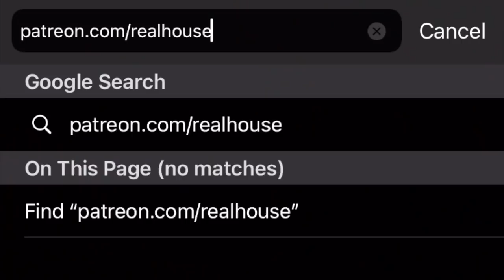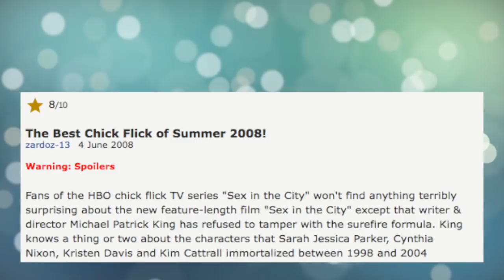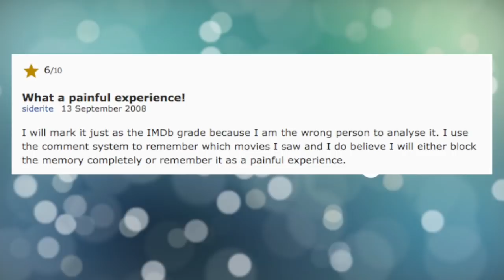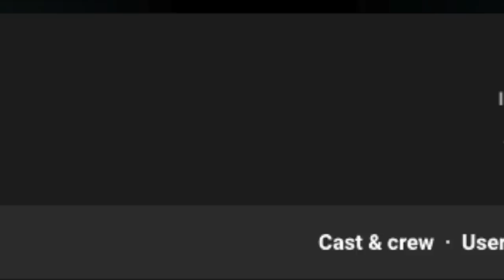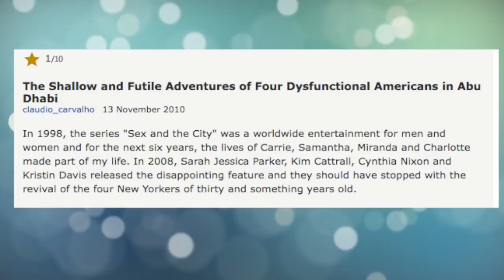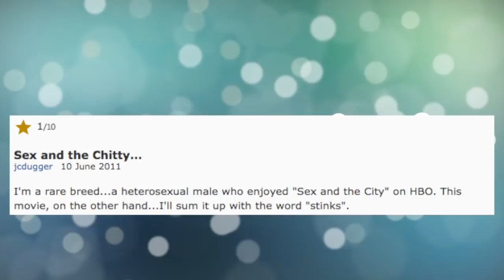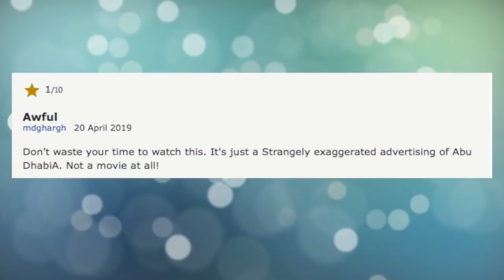And Just Like That Is Awful! And Just Like That Reviews And Just Like That Reactions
Hey guys today we are talking And Just Like That the new Sex and The City Reboot. And Just Like That... (marketed as And Just Like That… - A New Chapter of Sex and the City) is an upcoming American comedy-drama television series. It is a 10-episode revival of Sex and the City and is set to premiere on HBO Max on December 9, 2021.